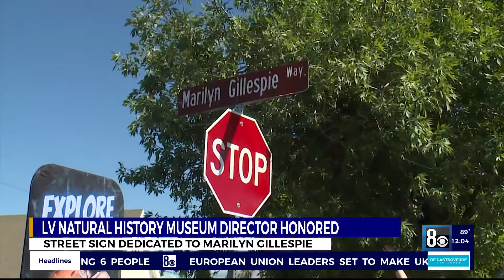Las Vegas Natural History Museum director honored